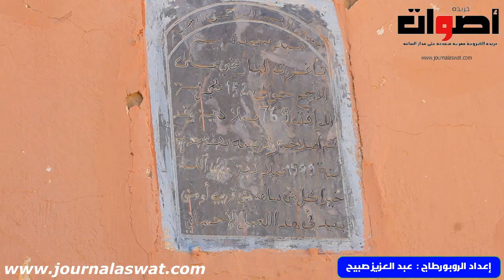مسجد مند سنة 152هجرية المتفق 769ميلادية بمعنى اقدم من مسجد القرويين بفاس يوجد بتغزوت قرب سكورة مداز